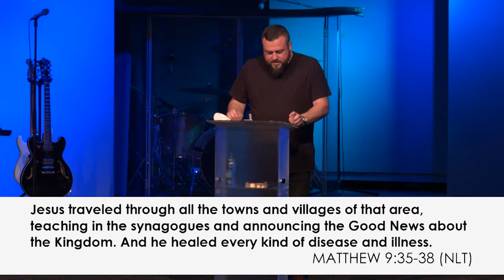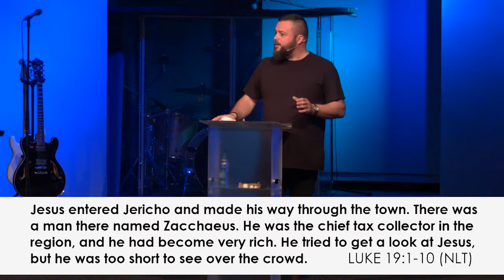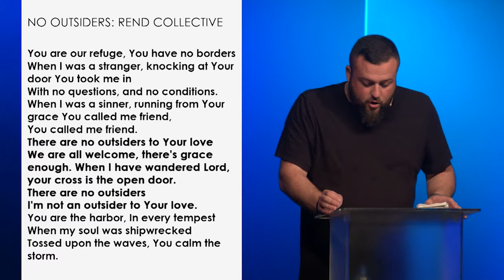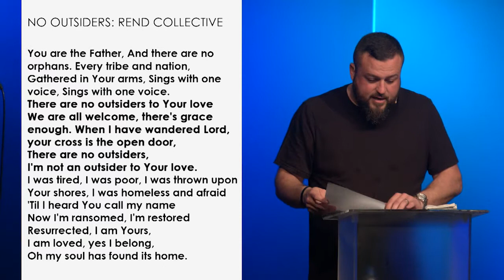People Matter to God | Juan Pienaar | 8 September 2019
Matthew 9:35-38
Jesus traveled through all the towns and villages of that area, teaching in the synagogues and announcing the Good News about the Kingdom. And he healed every kind of disease and illness. When he saw the crowds, he had compassion on them because they were confused and helpless, like sheep without a shepherd. He said to his disciples, “The harvest is great, but the workers are few. So pray to the Lord who is in charge of the harvest; ask him to send more workers into his fields.”